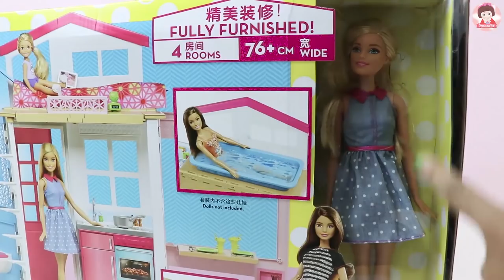ละครบาร์บี้ ตอน ขับรถหาซื้อบ้านใหม่กับเพื่อนสาว รีวิวรถบาร์บี้ บ้านบาร์บี้พกพา Smoothie Toy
สวัสดีคร้า ยินดีต้อนรับเข้าสู่ช่อง SmoothieToy (สมูทตี้ทอยส์) นะคะ
ละครบาร์บี้ ขับรถหาซื้อบ้านใหม่กับเพื่อนสาว รีวิวรถบาร์บี้ บ้านบาร์บี้พกพา ห้องนอน ห้องน้ำ ห้องครัวบาร์บี้